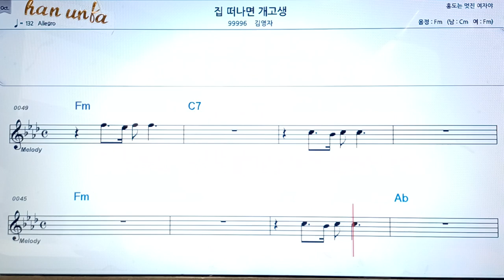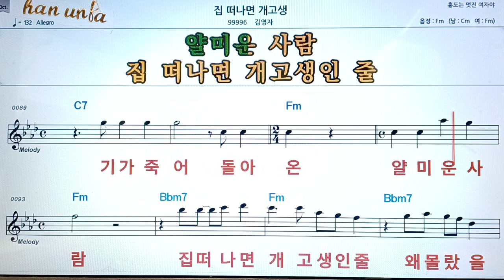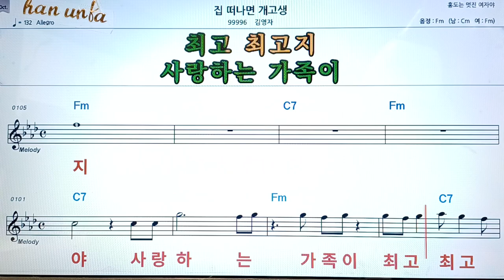집 떠나면 개 고생/김영자👍악보, 코드,가사,Karaoke*가라오케 반주